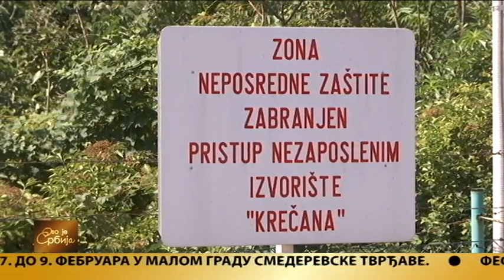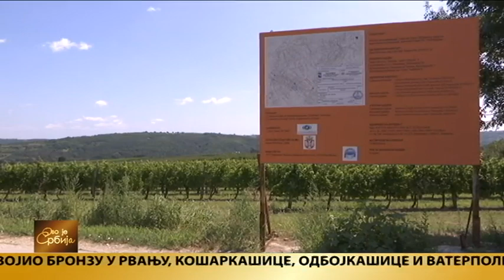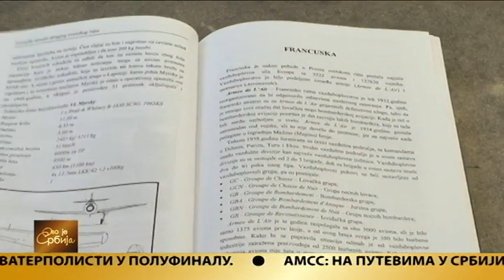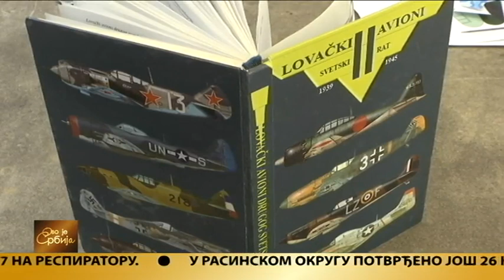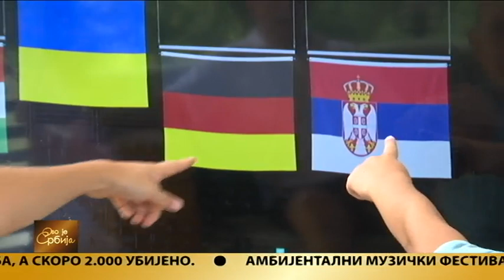Ovo je Srbija 04.08.2021.